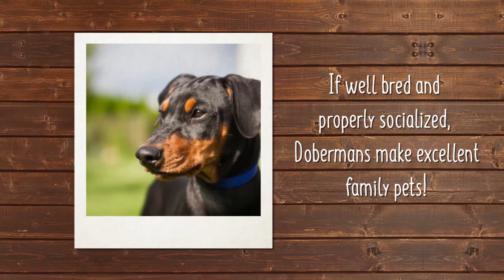Fur-iific facts about the Doberman Pinscher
A square, medium-sized dog, the Doberman Pinscher is muscular and possesses great endurance and speed. He is elegant in appearance and reflects great nobility and temperament. The properly bred and trained Doberman has proved itself to be a friend and guardian, and his intelligence and ability to absorb and retain training have brought him into demand as a police and war dog. The Dobermans short, the hard coat can be black, red, blue, and fawn.
The Doberman Pinscher is known to be energetic, watchful, fearless, and obedient. He is ready to give prompt alarm (and back up that warning) but is also affectionate, obedient, and loyal. The breed requires regular exercise but needs only minimal grooming for his short coat.